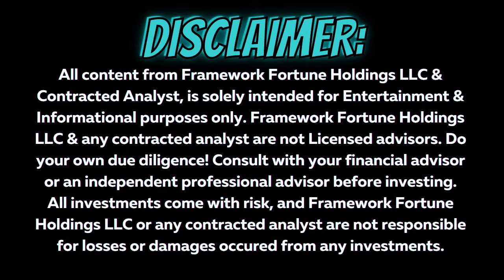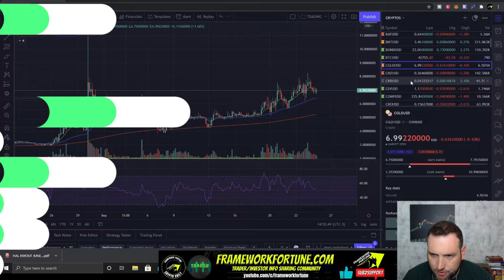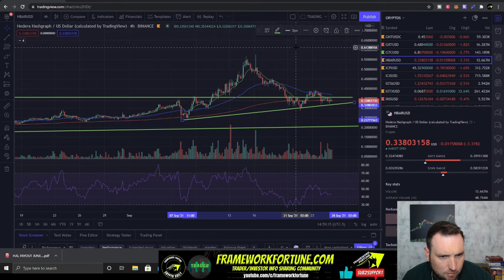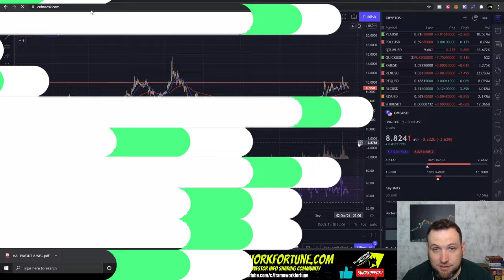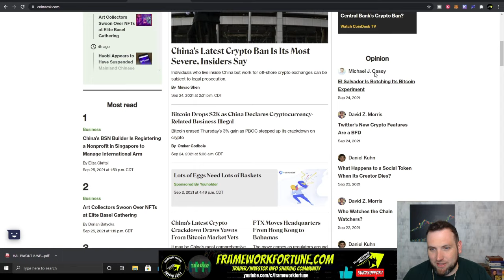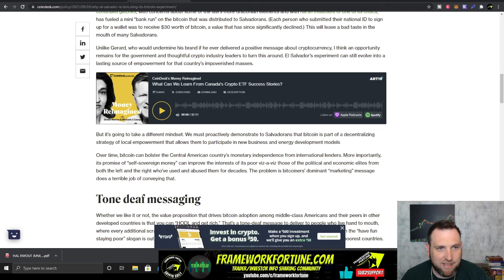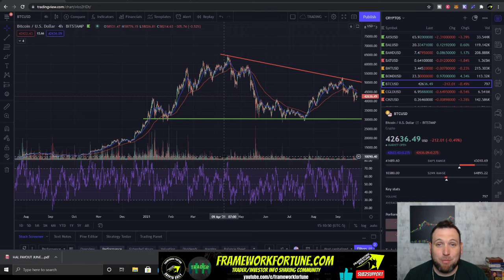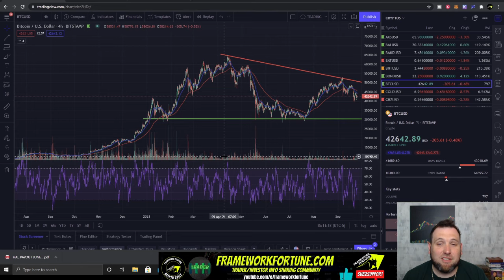DAILY CRYPTO UPDATE 09-25-21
Today's Bitcoin and Altcoins update we take a look at cryptocurrency trading chart analysis for Bitcoin, Ethereum (ETH) and Cosmos (ATOM) among other altcoins.

BITCOIN (BTC) 00:20
ETHEREUM (ETH) 02:00
IOTA 03:15
NU 03:35
CARDANO (ADA) 03:50
ALGORAND (ALGO) 04:20
COSMOS (ATOM) 04:45
AVALANCHE (AVAX) 05:00
CELO (CGLD) 05:55
NERVOS NETWORK (CKB) 06:00
CLOVER FINANCE (CLV) 06:25
DASH 07:00
EOS 07:05
FETCH.AI (FET) 07:42
FILECOIN (FIL) 08:00
HBAR 08:15
MASK 08:47
CRYPTO NEWS 10:00